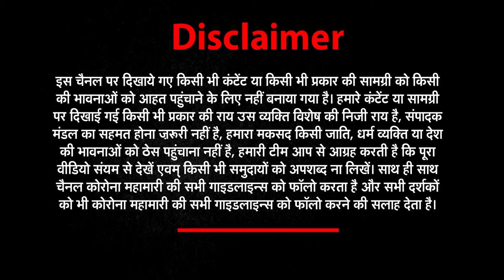| NEWs World India | NWI NEWS | इस गांव में मत आना यहां नेताओं की होती है लठों धुनाई ।Viral Video